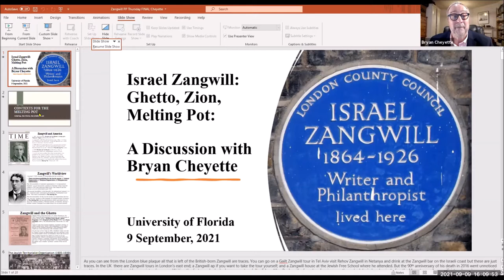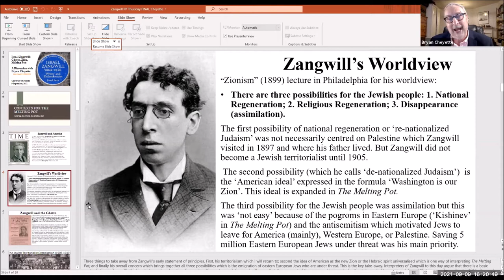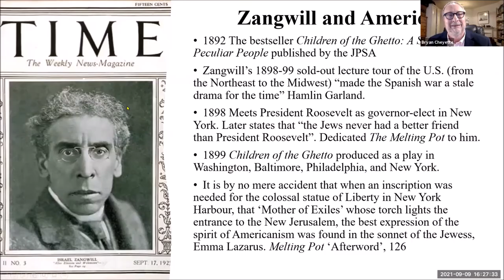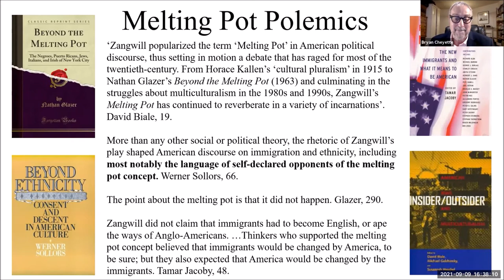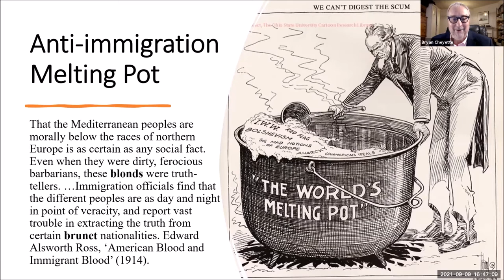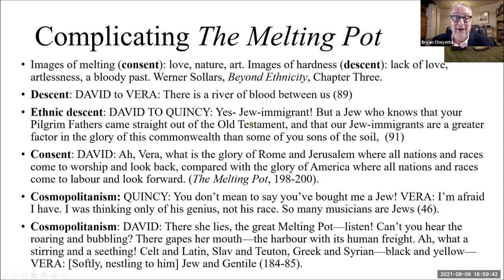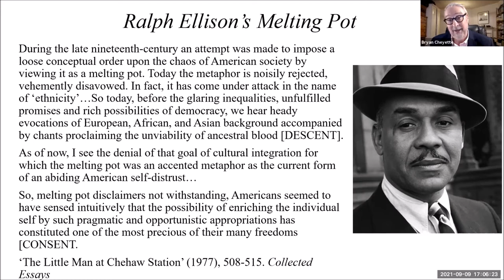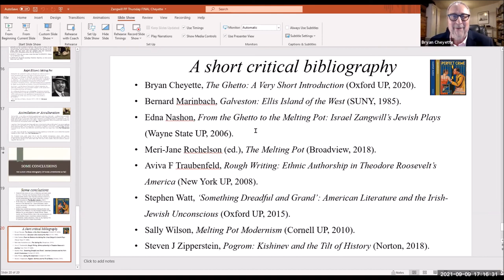UFCJS | Israel Zangwill: Ghetto, Zion, Melting Pot - A Discussion with Bryan Cheyette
On September 9th, 2021 at 4:00pm, Professor Bryan Cheyette joined the University of Florida's Center for Jewish Studies to discuss three main elements of Israel Zangwill’s thought and political activism — Ghetto, Zion, Melting Pot — to understand the way that they work in relation to each other both imaginatively and politically. Zangwill (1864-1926) was the best known Jewish writer globally. The ghetto brought together Britain and the United States, his dissident Zionism (as one of the founders of political Zionism) was debated from Palestine to Eastern Europe, and his ideal of the Melting Pot shaped American policy on integration for half a century.

BRYAN CHEYETTE is Chair in Modern Literature and Culture at the University of Reading, UK. He has authored or edited eleven books, most recently The Ghetto: A Very Short Introduction (Oxford UP, 2020) and Diasporas of the Mind: Jewish and Postcolonial Writing and the Nightmare of History (Yale UP, 2014), a Times Higher Book of the Year. He is currently researching Testimonies: Slavery, Genocide, Refugees for Oxford UP and Antisemitism and Empire: From Arendt to Zangwill for Macmillan Palgrave.